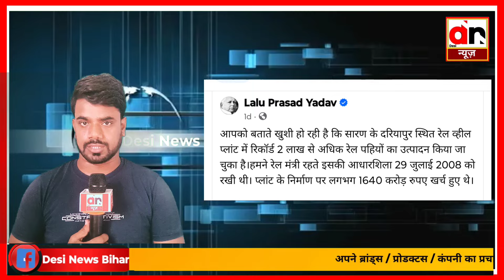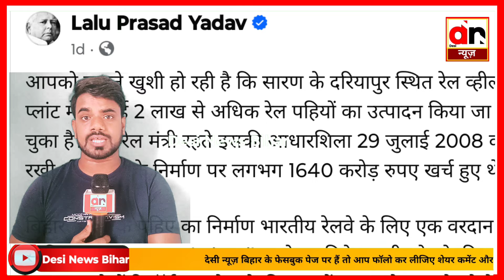Lalu Yadav Vs Nitish Kumar. बिहार की सियासत गरमा गई है। बीजेपी 2025 के लिए तैयार।